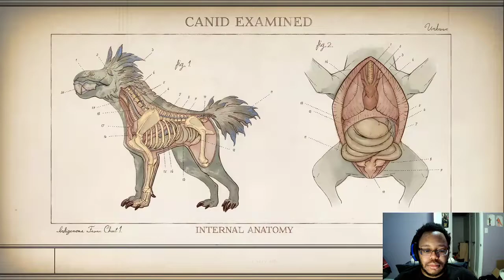The Outer Worlds part 2: Traipsing the Vale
Talia, our lovely heroine in a spacesuit has made an explosive arrival on the colony world known as the Emerald Vale thanks to her rescuer, the strange scientist by the name of Phineas Welles and now Talia is faced with helping the people of the Corporate town called Edgewater, in order to get ahold of parts to fix her new ship, The Unreliable, who's previous owner... fell flat.